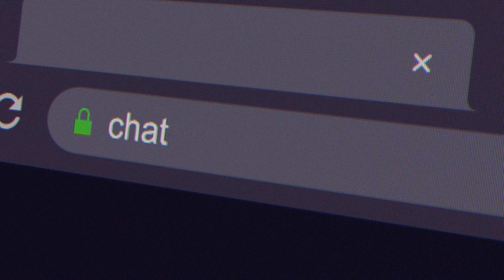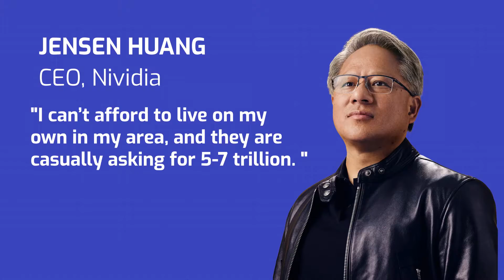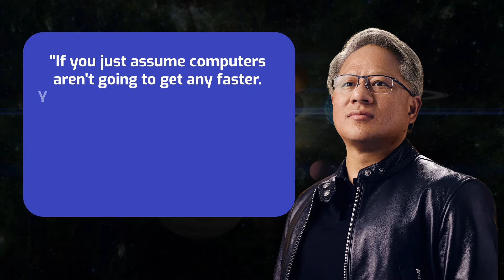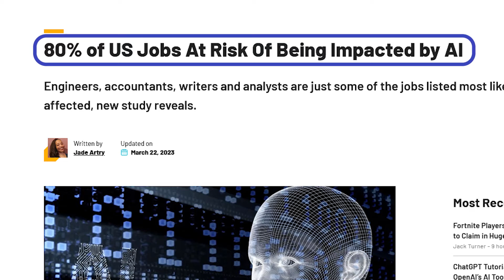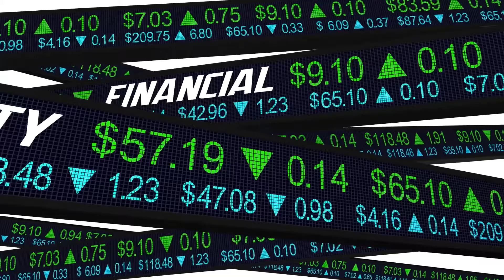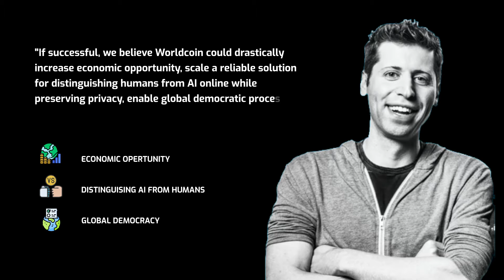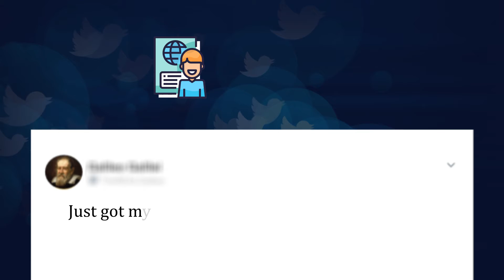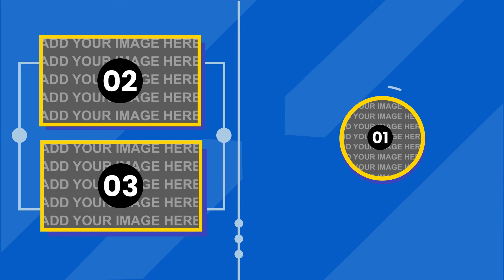Sam Altman on UBI and AGI: Why Does He Want $700000000000?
Sam Altman is the CEO of OpenAI, a research lab that aims to create artificial general intelligence (AGI), or AI, that can do anything humans can do. He is also a supporter of universal basic income (UBI), or giving everyone a regular cash payment without any conditions.

In this video, we explore why Altman wants to raise $7 trillion, or 10% of the US GDP, to fund his vision of UBI and AGI. We also discuss the pros and cons of his proposal, and how it could affect the future of humanity.

If you are interested in AI video generation and the future of content creation, this video is for you.